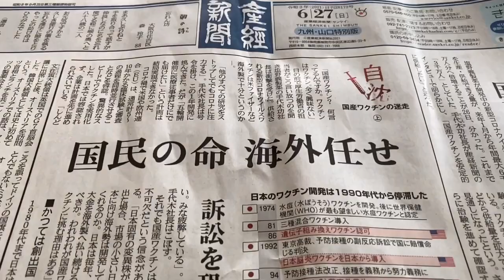【日常ビデオブログ】地元〜東京出張の様子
▶︎ランダムヨーコの活動を支えて下さい！㊙活動報告いっぱい！ランダムヨーコの秘密サロンご登録はこちらから！

▶ヨーコのゲームチャンネルもよろしく！

▶︎ランダムヨーコのアートの原画が買えます！

▶︎Yoko's Twitter 声掛けてね！返信率高し！？

▶︎夫・石井英俊のホームページはこちら！

Jay Manaloto
Jim Bush
Droc Halsey
Nelson Char
Stephen Silva
Lilheven 12
Max Resist
Marmite Emmentaler